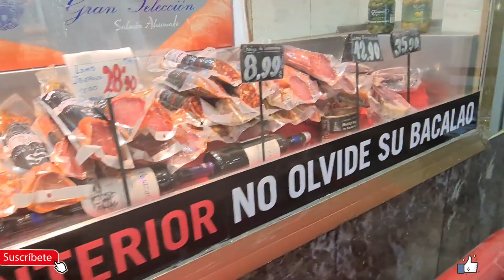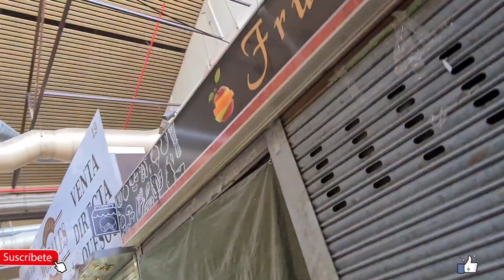Asi es un MERCADO POPULAR en España🏭🥙🦞😱Mercado las Maravillas•COSAS QUE SON NORMALES EN ESPAÑA✅❤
Unete al mejor canal de YouTube 📽

Cámara 📷 Samsung Galaxy S20 Ultra ✅